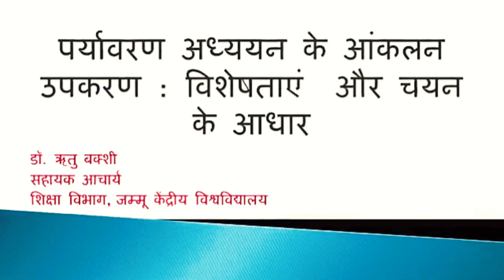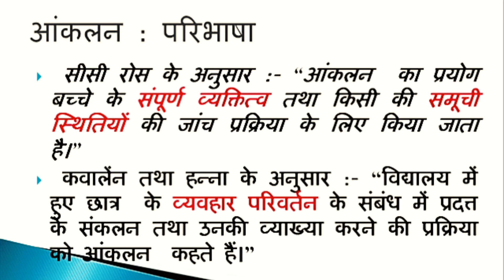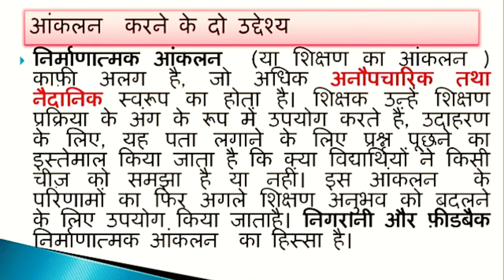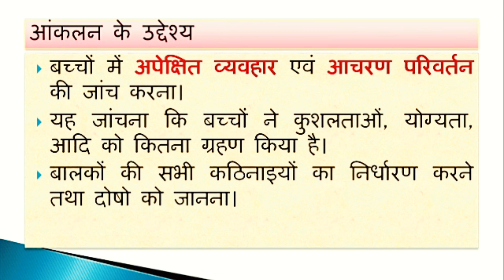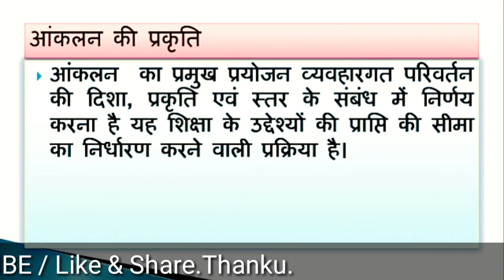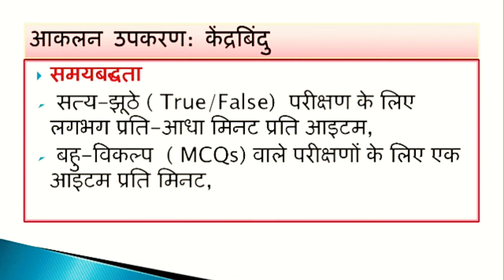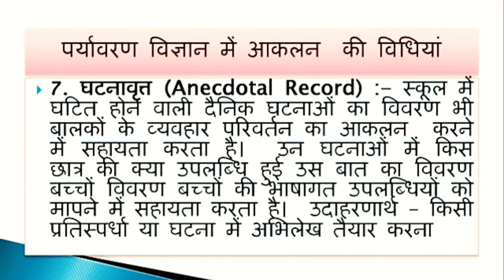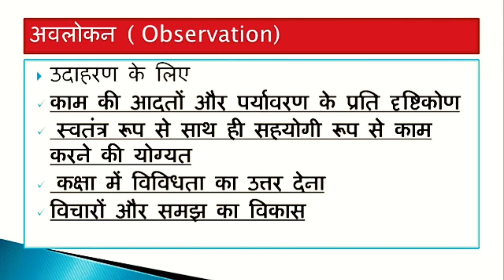Course 505 पर्यावरण अध्ययन के आंकलन उपकरण की विशेषताएं, / NiOS D.El.Ed. Study lecture.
Nios deled lecture study material Hindi lecture video.

1. How to get d.el.ed. Lecture Hindi.

2. How to which lecture video.

3. How to get study material hindi.

4. How to study d.el.ed.

5. Nios d.el.ed. Lecture Hindi video watch online.